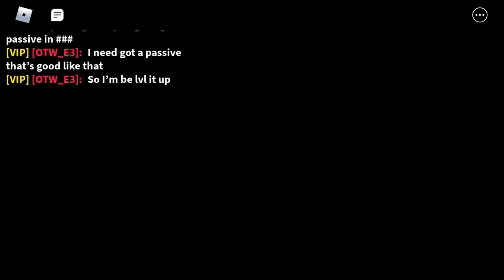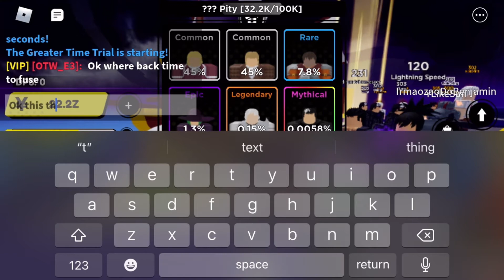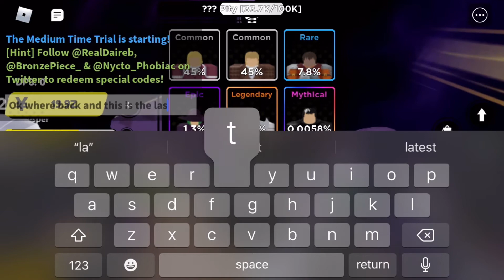I Got A God Passive, And I Level Him Up In Anime Fighter Simulator